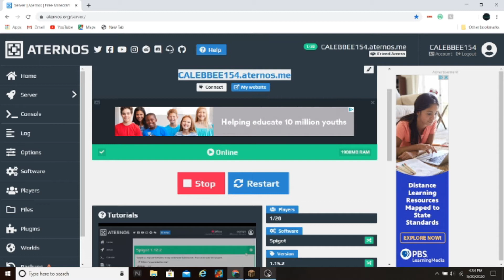Go Play My Server, and It is Only For Cracked Minecraft!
Server IP:CALEBBEE154.aternos.me